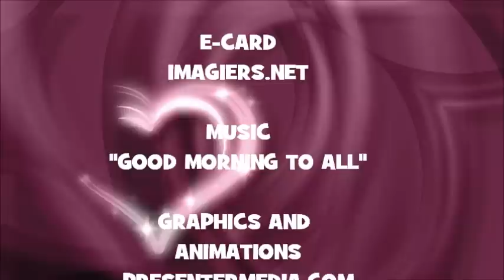JOYEUX ANNIVERSAIRE ISMAEL !!!